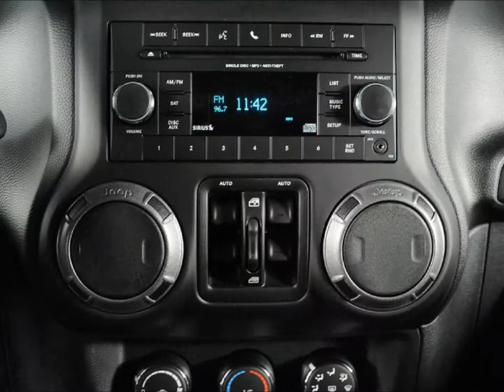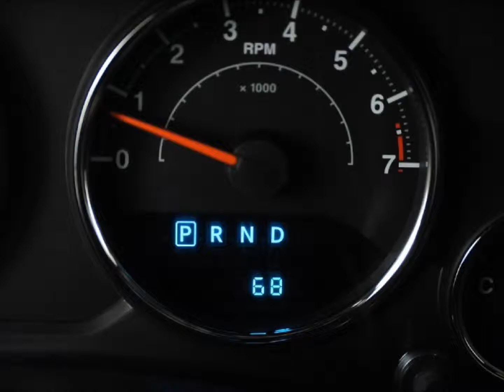2014 Lifted Jeep Wrangler Unlimited Kevlar Coated